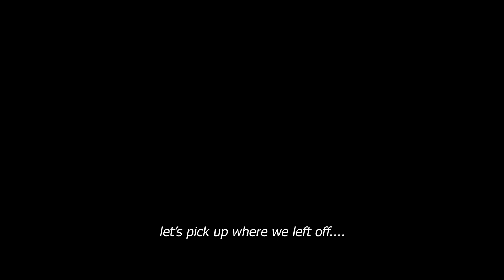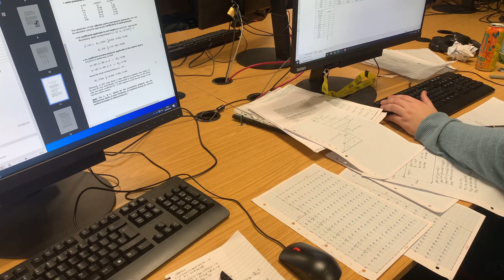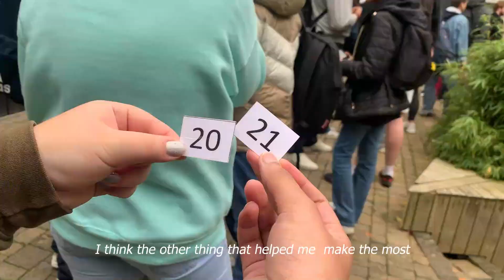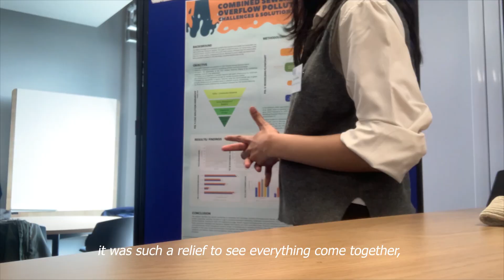balancing ‘self-care’ and study as an engineering student: time vs energy management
chapters:
00:00 - 00:27 : visiting plymouth hoe
00:28 - 01:06 : enjoying having balance at university
01:07 - 02:15 : losing the balance at university
02:16 - 03:00 : new engineering building tour
03:01 - 04:18 : a week in my life as an engineering student in university
04:19 - 06:28 : finding balance again at university
06:29 - 07:08 : romanticising university when I can
07:09 - 08:13 : energy vs time management
08:14 - 09:19 : losing balance trying to finish my dissertation
09:20 - 10:06 : ending the term at university